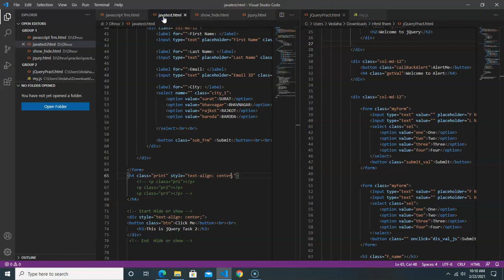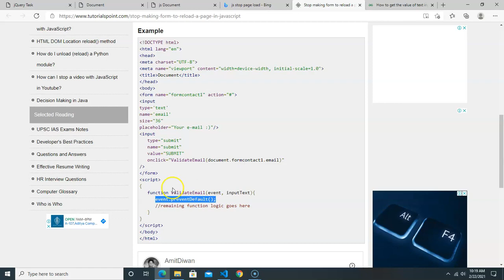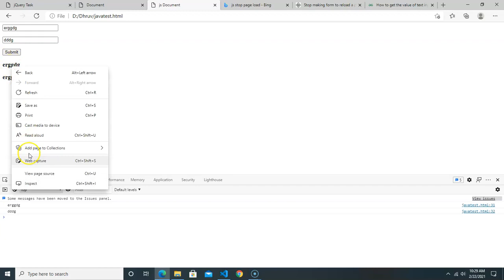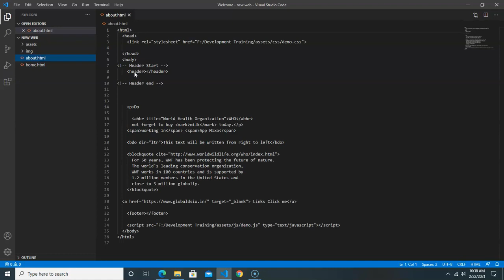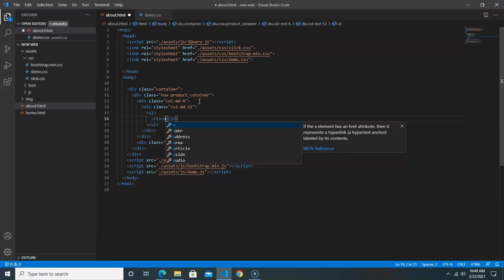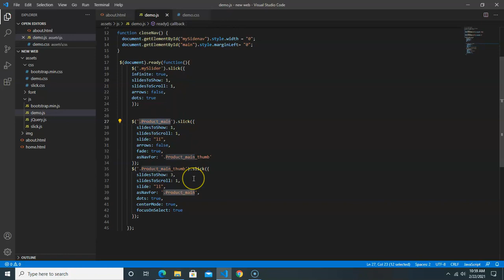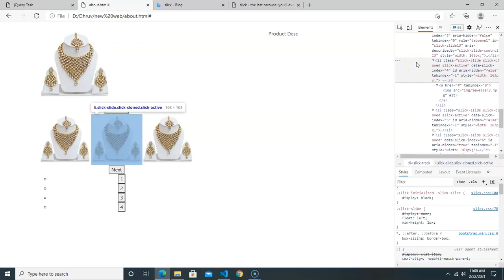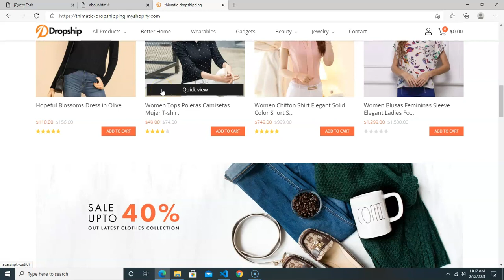Shopify Training S1 E7 | Basic HTML and CSS Tutorial for Beginners | GlobalDSiO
𝟓-𝐲𝐞𝐚𝐫 𝐄𝐱𝐩𝐞𝐫𝐢𝐞𝐧𝐜𝐞 (𝐖𝐞𝐛 𝐃𝐞𝐬𝐢𝐠𝐧𝐞𝐫 & 𝐒𝐡𝐨𝐩𝐢𝐟𝐲 𝐃𝐞𝐯𝐞𝐥𝐨𝐩𝐞𝐫)

𝐈 𝐚𝐦 𝐚 𝐟𝐫𝐞𝐞𝐥𝐚𝐧𝐜𝐞 𝐒𝐡𝐨𝐩𝐢𝐟𝐲 𝐄𝐱𝐩𝐞𝐫𝐭 𝐛𝐚𝐬𝐞𝐝 𝐢𝐧 India. 𝐈 𝐥𝐨𝐯𝐞 𝐡𝐞𝐥𝐩𝐢𝐧𝐠 𝐛𝐫𝐚𝐧𝐝𝐬 𝐜𝐨𝐦𝐞 𝐭𝐨 𝐥𝐢𝐟𝐞 𝐚𝐧𝐝 𝐦𝐚𝐤𝐞 𝐚𝐧 𝐢𝐦𝐩𝐚𝐜𝐭 𝐭𝐡𝐫𝐨𝐮𝐠𝐡 𝐠𝐫𝐚𝐩𝐡𝐢𝐜 𝐚𝐧𝐝 𝐰𝐞𝐛 𝐝𝐞𝐬𝐢𝐠𝐧.

𝐈 𝐡𝐚𝐯𝐞 𝐛𝐞𝐞𝐧 𝐰𝐨𝐫𝐤𝐢𝐧𝐠 𝐚𝐬 𝐚 𝐃𝐞𝐯𝐞𝐥𝐨𝐩𝐞𝐫 𝐟𝐨𝐫 𝐭𝐡𝐞 𝐩𝐚𝐬𝐭 𝐅𝐨𝐮𝐫 𝐲𝐞𝐚𝐫𝐬 𝐚𝐧𝐝 𝐡𝐚𝐯𝐞 𝐡𝐚𝐝 𝐭𝐡𝐞 𝐩𝐥𝐞𝐚𝐬𝐮𝐫𝐞 𝐨𝐟 𝐰𝐨𝐫𝐤𝐢𝐧𝐠 𝐰𝐢𝐭𝐡 𝐦𝐚𝐧𝐲 𝐞𝐬𝐭𝐚𝐛𝐥𝐢𝐬𝐡𝐞𝐝 𝐛𝐫𝐚𝐧𝐝𝐬 𝐚𝐧𝐝 𝐛𝐮𝐬𝐢𝐧𝐞𝐬𝐬𝐞𝐬 𝐜𝐫𝐞𝐚𝐭𝐢𝐧𝐠 𝐰𝐞𝐛𝐬𝐢𝐭𝐞𝐬, 𝐠𝐫𝐚𝐩𝐡𝐢𝐜 𝐚𝐫𝐭𝐰𝐨𝐫𝐤 𝐚𝐧𝐝 𝐧𝐞𝐰𝐬𝐥𝐞𝐭𝐭𝐞𝐫𝐬.

𝐌𝐲 𝐩𝐚𝐬𝐬𝐢𝐨𝐧 𝐢𝐬 𝐰𝐞𝐛𝐬𝐢𝐭𝐞 𝐝𝐞𝐬𝐢𝐠𝐧. 𝐅𝐨𝐫 𝐦𝐞 𝐭𝐡𝐞𝐫𝐞 𝐢𝐬 𝐧𝐨𝐭𝐡𝐢𝐧𝐠 𝐦𝐨𝐫𝐞 𝐞𝐱𝐜𝐢𝐭𝐢𝐧𝐠 𝐭𝐡𝐚𝐧 𝐭𝐚𝐤𝐢𝐧𝐠 𝐚𝐥𝐥 𝐭𝐡𝐞 𝐚𝐬𝐩𝐞𝐜𝐭𝐬 𝐨𝐟 𝐚 𝐛𝐫𝐚𝐧𝐝 𝐚𝐧𝐝 𝐛𝐫𝐢𝐧𝐠𝐢𝐧𝐠 𝐭𝐡𝐞𝐦 𝐭𝐨𝐠𝐞𝐭𝐡𝐞𝐫 𝐭𝐨 𝐜𝐫𝐞𝐚𝐭𝐞 𝐚 𝐰𝐞𝐛𝐬𝐢𝐭𝐞 𝐭𝐡𝐚𝐭 𝐜𝐨𝐧𝐯𝐞𝐫𝐭𝐬, 𝐡𝐚𝐬 𝐚 𝐬𝐭𝐫𝐨𝐧𝐠 𝐝𝐞𝐬𝐢𝐠𝐧 𝐚𝐞𝐬𝐭𝐡𝐞𝐭𝐢𝐜 𝐚𝐧𝐝 𝐦𝐨𝐬𝐭 𝐢𝐦𝐩𝐨𝐫𝐭𝐚𝐧𝐭𝐥𝐲 𝐢𝐬 𝐮𝐧𝐢𝐪𝐮𝐞 𝐭𝐨 𝐚𝐧𝐝 𝐭𝐚𝐢𝐥𝐨𝐫𝐞𝐝 𝐭𝐨 𝐞𝐚𝐜𝐡 𝐢𝐧𝐝𝐢𝐯𝐢𝐝𝐮𝐚𝐥 𝐛𝐫𝐚𝐧𝐝.

Success is made up of discipline with a huge serving of Consistency.